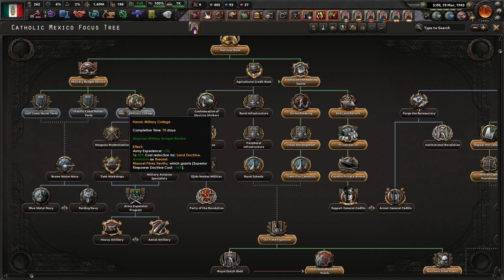MEKSİKA BAŞARIMI | Hearts Of Iron 4 | Hızlı Başarımlar Serisi Meksika #2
Selamlar ben Sefa Hearts Of Iron 4 Hızlı başarımlar serimizin yeni bölümünde Meksika ile zorlayıcı başarımları almaya çalışıyoruz